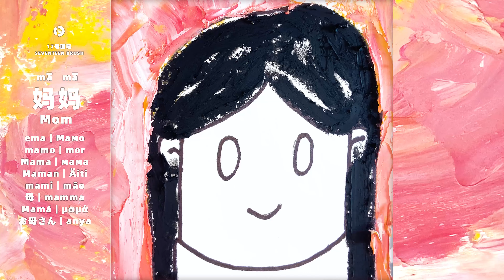妈妈｜mom｜ماما｜ema｜Мамо｜mamo｜mor｜Mama｜мама｜Maman｜Äiti｜어머니｜mami｜mãe｜お母さん｜mamma｜แม่｜Mamá｜μαμά｜anya｜mẹ｜媽媽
SeventeenBrush 17号画笔

妈妈｜mom｜ماما｜ema｜Мамо｜mamo｜mor｜Mama｜мама｜Maman｜Äiti｜어머니｜mami｜mãe｜お母さん｜mamma｜แม่｜Mamá｜μαμά｜母｜anya｜mẹ｜媽媽